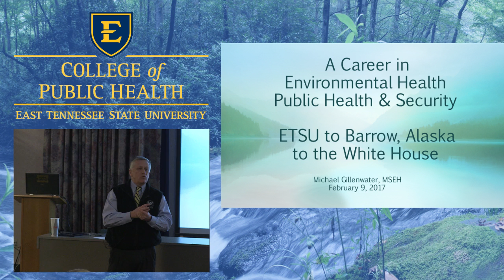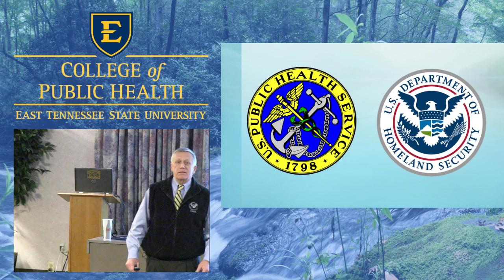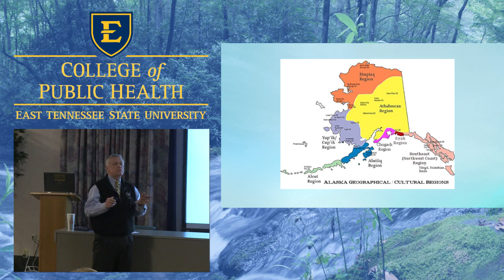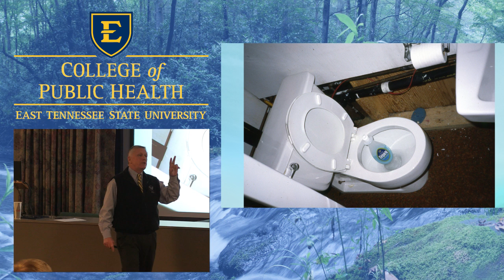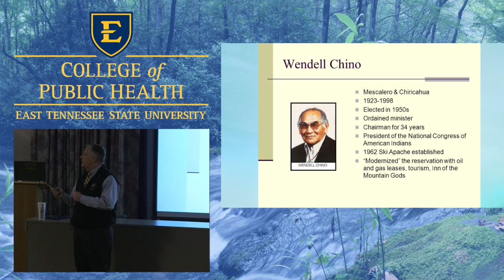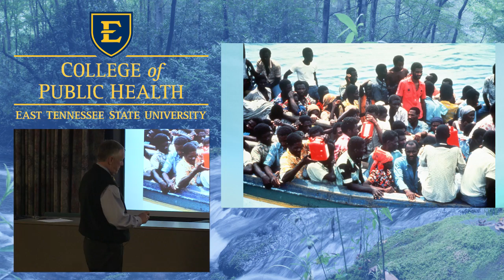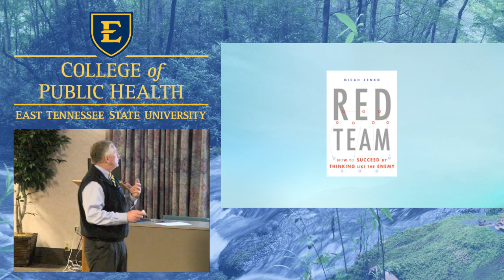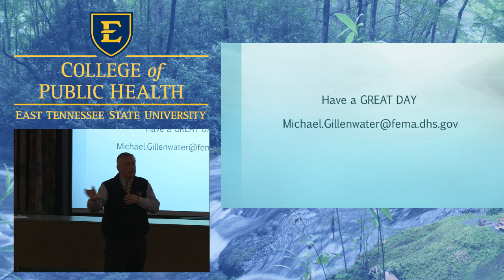Special Lecture - Michael Gillenwater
Title: A Career in Environmental/Public Health and Homeland Security: From Johnson City, TN to Barrow AK to the White House and Capitol Hill

Michael Gillenwater, MSEH
Branch Chief-Training Branch, Resource Management and Business Administration (RMBA)
Grants Program Directorate (GPD), Federal Emergency Management Agency (FEMA)